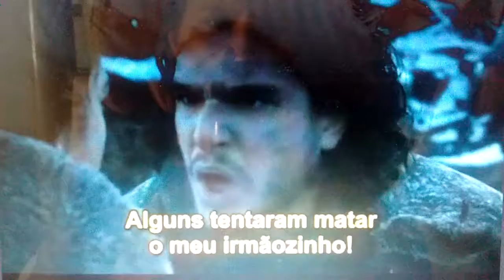You no nothing!